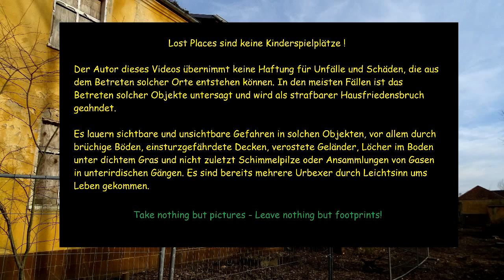[Lost Place] Wünsdorf - Haus der Offiziere in der Verbotenen Stadt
Es ist ein Ort mit preußischer, deutscher und russischer Geschichte. Wünsdorf war eine sowjetische Stadt in der DDR, abgeschirmt vom Rest des Landes. DDR-Bürger hatten keinen Zutritt zum militärischen Teil. Fast 700 Gebäude aus den vergangenen hundertzwanzig Jahren – viele sind heute bereits saniert, ein Großteil aber verrottet vor sich hin. Im Ersten Weltkrieg waren hier Pioniertruppen stationiert, die in Frankreich kämpften. Im Zweiten Weltkrieg stationierte man hier das Oberkommando der Wehrmacht, richtete ein Hauptquartier ein. 1945 ließ sich der sowjetische Marschall Shukow hier nieder. Über die Jahre entstand die größte Garnison der Roten Armee außerhalb der Sowjetunion – zeitweilig bis zu 75.000 Männer, Frauen und Kinder lebten auf dem abgeschotteten und streng bewachten Gebiet, mit Kinos, Supermärkten, Schulen, Freizeiteinrichtungen usw. Das Haus der Offiziere ist nur ein kleiner, aber dennoch anmutender, architektonisch wertvoller Teil des ehemals Ganzen.